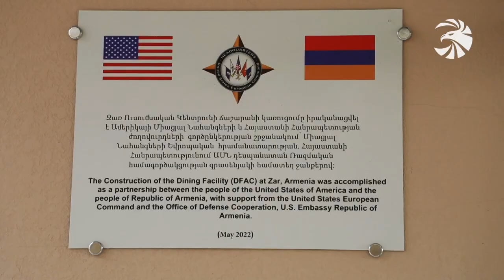ԱՄՆ-ի աջակցությամբ Հայաստանում բացվել է ռազմական ուսումնական կենտրոն